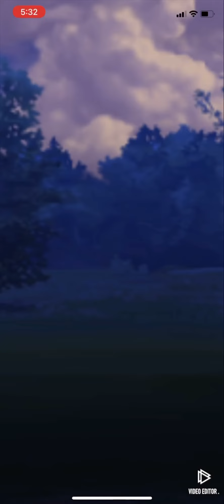Kanto Cup is Back! | Hypno Dewgong & Alolan Ninetales | Pokémon GO Great League GBL PvP